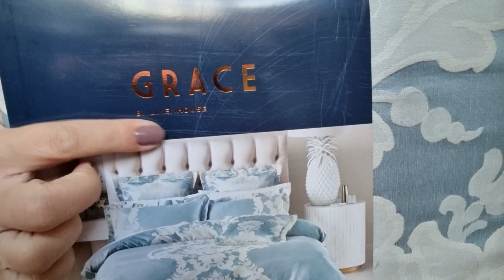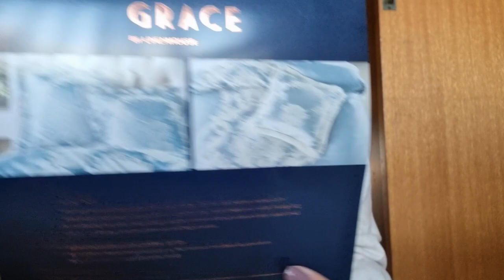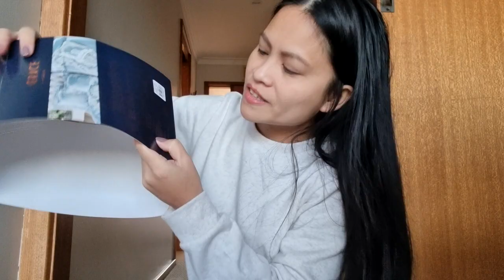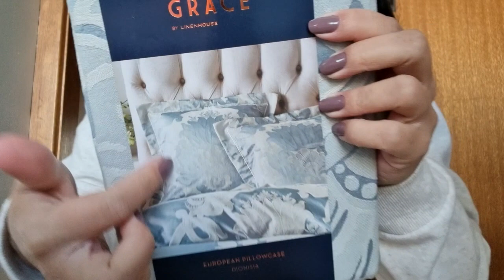UNBOXING LINENHOUSE QUILT COVER FROM MYER | Filipina sa Australia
Hi lovely people! I hope you enjoy and like this video and if you do please hit -  LIKE 👍.. And if you want to get updated for my next upload please - SUBSCRIBE and hit the notification bell 🔔.

A little bit about myself – I am a Filipino living in Australia, married to an Australian and I am a mother of 2 boys.
Sharing with you my journey and life overseas.
I hope to see you all for my next video.
Much love,
Juvy.
👉You can follow me on: 🌷